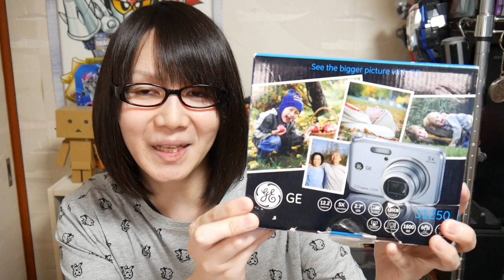【ジャンク】デジタルカメラ GE J1250 動作確認・クリーニング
昨日、秋葉原の『PCNET』で行われたブラックマーケットで購入したジャンク袋の中に入っていたデジタルカメラ『GE J1250』の動作確認を行います。